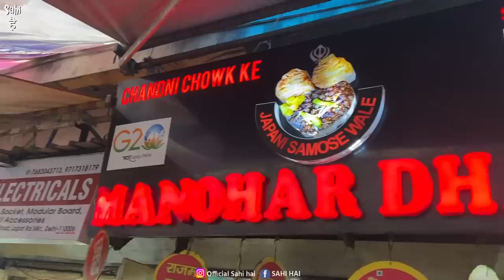Delhi ka Imported Nashta | Japanese Chole Bhature | Street Food India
Street Food India | Delhi ka Imported Nashta | Indian Street Food | Delhi Street Food | Street Food | Food Vlogs | Chole Bhature Street Food

In This Latest Indian Street Food Video We Tired Delhi Street Food ka Best Nashta 100-Years-Old Japani Chole Bhature Samose Street Food 😊

This Street Food India Video is About Delhi's Favorite Indian Street Food Chole Bhature In This Food Vlog We Covered Best Street Food in Chandni Chownk Delhi We Tried Best Chole Bhature Street Food, Chur Chur Naan Street Food and Most Famous Japani Samosa at 100-Years-Old Manohar Dhaba Street Food in Delhi is Popular Worldwide as Best Indian Street Food

Watch this Street Food Video to Know More About This Best Street Food 🤤

Name : Manohar Dhaba

Address : Bhagirath Palace Chandni Chownk New Delhi

Price : Rs 60 Chole Bhature Street Food
            Rs 40 Japani Samosa

Yeh Video ' Delhi ka Imported Nashta | Japanese Chole Bhature | Street Food India ' Apko Kaisi Lagi Comment Zarur Karna 😊

Street food

Bhature chole street food

Indian street food dellhi

Chandni chownk street food

Indian street food chole bhature

Street food india chole bhature

Food india

Food vlogs

Food street

Indian food

Delhi food

Desi food

Best food

Food vlog